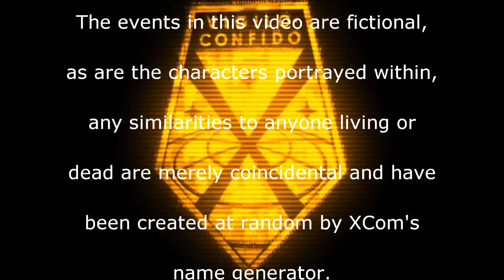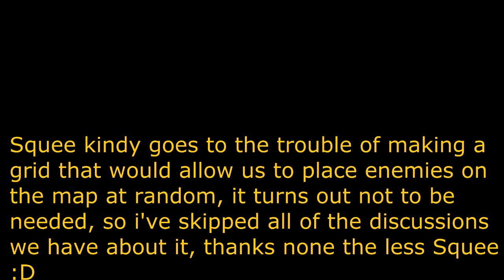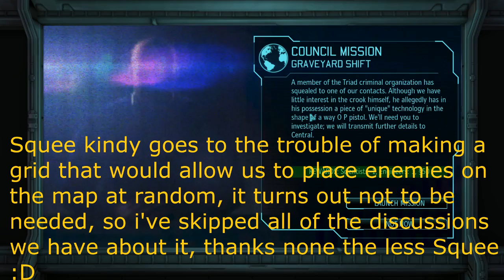GraveYard Shift | Worlds First XCOM VS Campaign- Mickey VS Squee- 008a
Worlds First XCOM VS Campaign, where i command XCOM against the nefarious forces of SpiffySquees Ethereal Overmind :D
The videos are only slightly edited, i just edit out me messing with the console switching teams, if you want to know how its done, check out this video